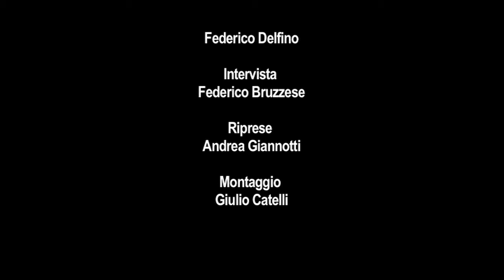INTERVISTA FEDERICO DELFINO (IDEONA 2013)